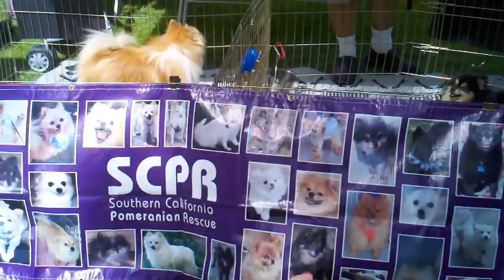Bark at the Park at Lancaster Ca...TT